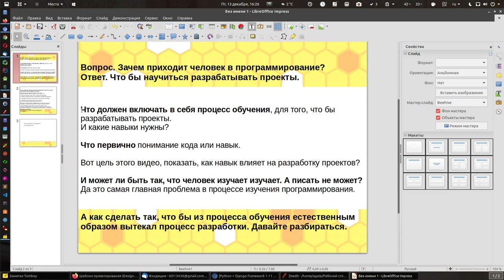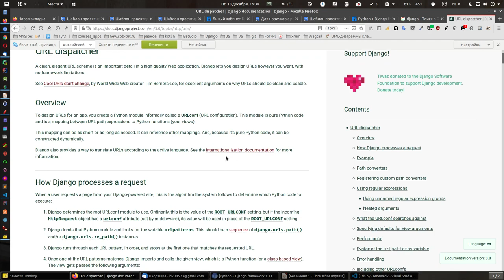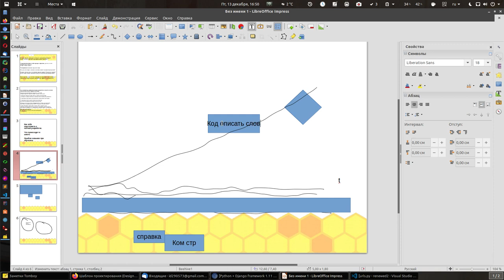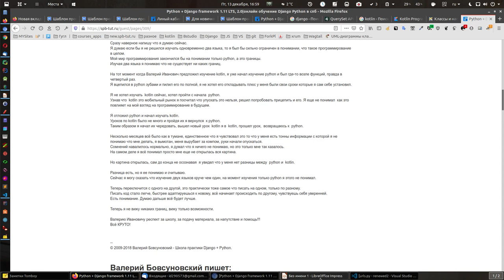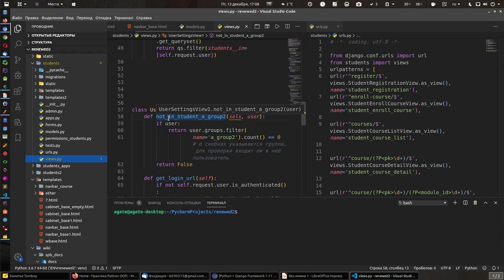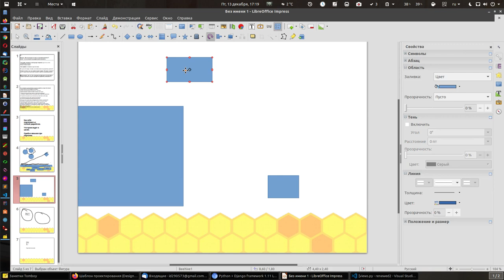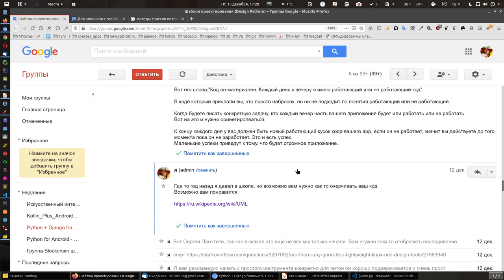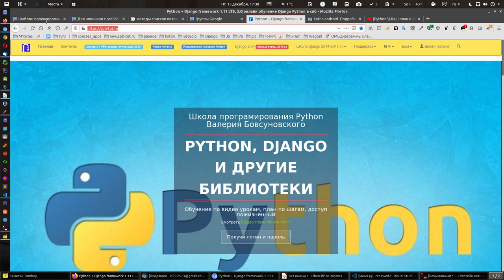3. Подготовка разработчика ПО. Что первично понимание кода или навык?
Подготовка разработчика ПО. Что первично понимание кода или навык?

в контакте прочитать ещё раз все моменты о которых говорится в видео или